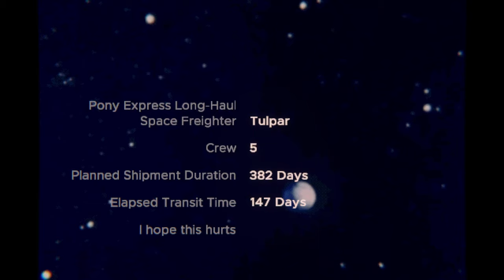Holding Onto Sanity, and Mouthwash - Mouthwashing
Hello, this is a different type of video than what I usually do. pls give me feedback on what you think of longer style, linear videos.